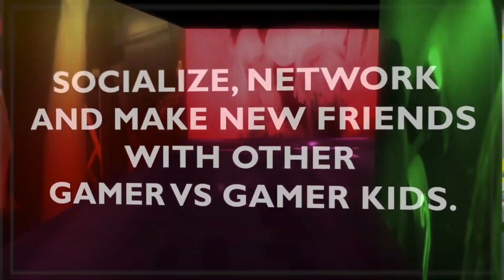Charlie's Gamer vs. Gamer / Atlanta Video Game Truck Birthday Party Highlight Video